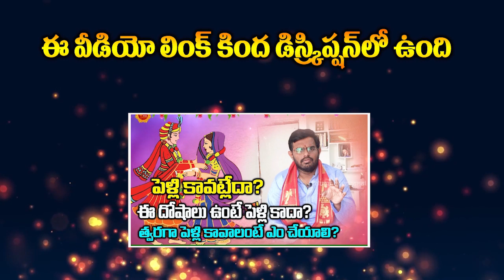పీకల్లోతు అప్పుల్లో ఉన్నారా? అప్పుల బాధ నుండి విముక్తి కోసం ఇలా చేయండి.. Financial Problems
పీకల్లోతు అప్పుల్లో ఉన్నారా? అప్పుల బాధ నుండి విముక్తి కోసం ఇలా చేయండి... అప్పుల బాధలు తీరాలంటే ఏం చేయాలి?